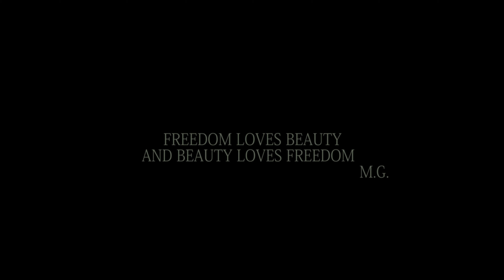NoraNaviano Promo Italy